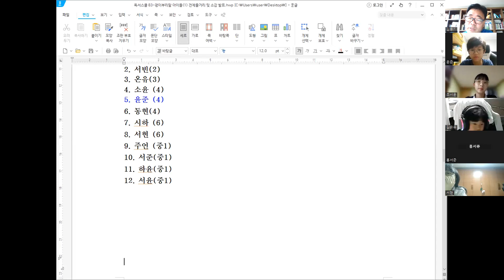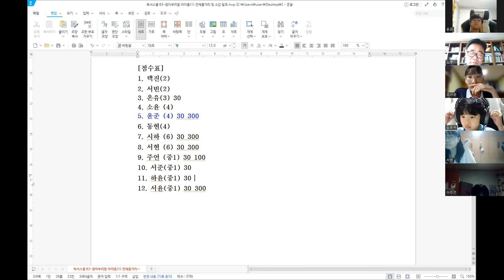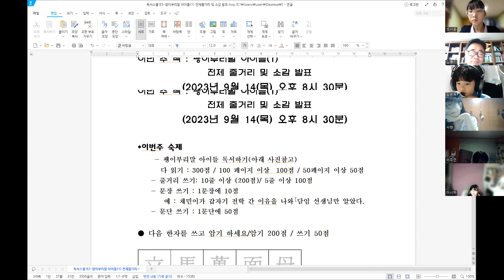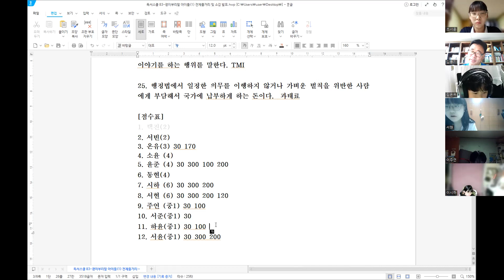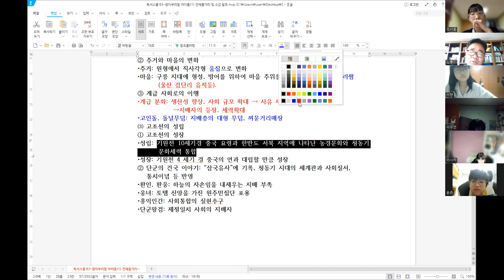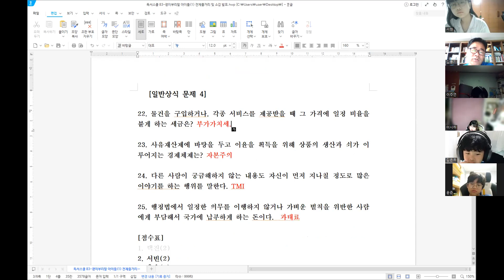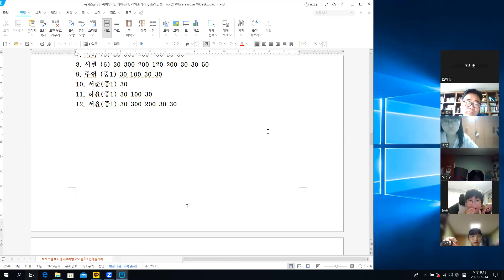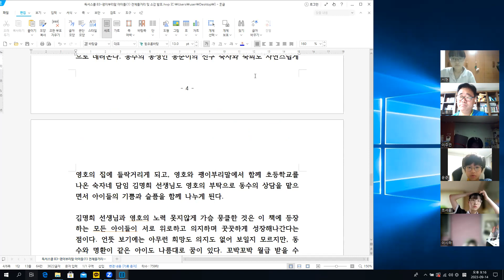온라인 독서스쿨 83-괭이부리말 아이들(1) 전체줄거리